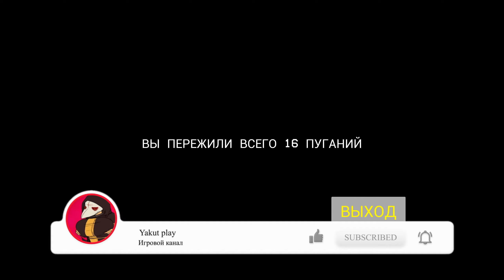Silent breath [2024] Первый взгляд Найди нас! [ 2к 60ᶠᵖˢ] [rus]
@YakutPlay silentbreath Можете